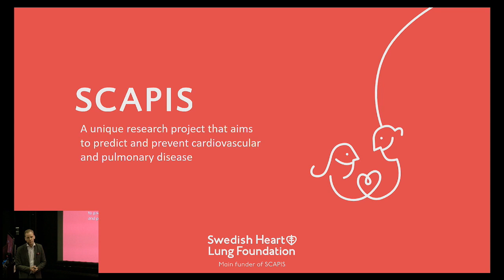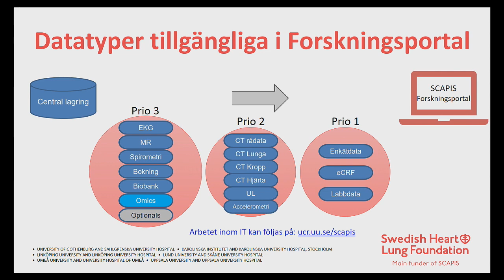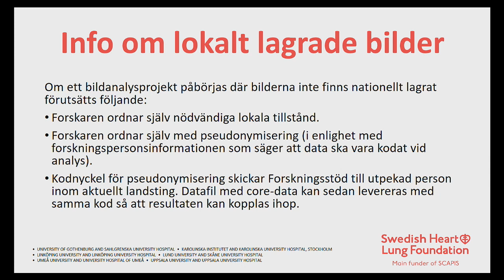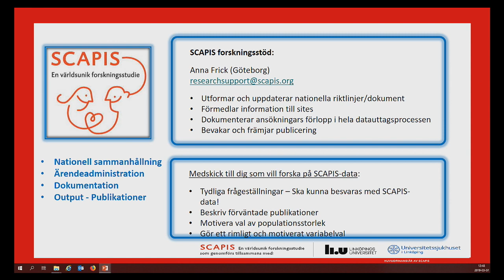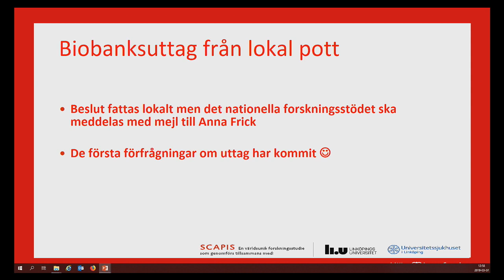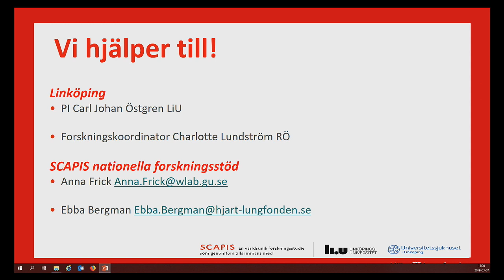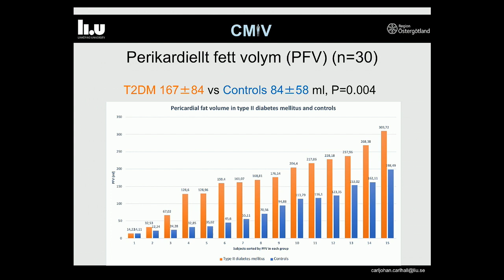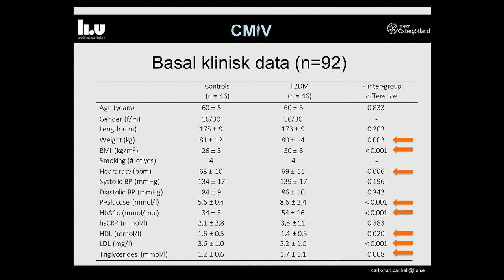SCAPIS Update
Insamlingen i SCAPIS, den stora svenska befolkningsstudien som omfattar 30 000 slumpvis utvalda kvinnor och män i åldern 50-65 år, är nu avslutad.

I början av mars 2019 hölls en informationsdag om datainsamlingen och hur materialet kan användas i forskning. I den här filmen kan du ta del av den information som presenterades.